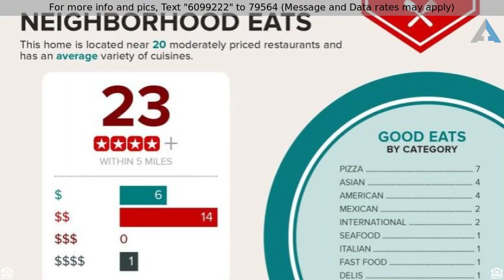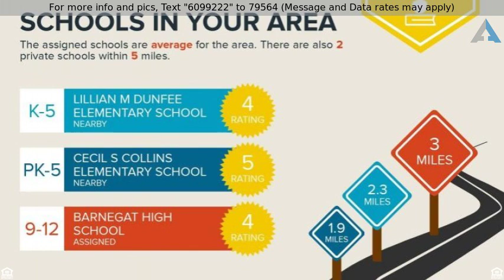Priced at $50,000 - 29 Harpoon Drive, Barnegat, NJ 08005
Lot Sq Ft is 9,749 Located in Ocean Acres on the B

Lot Sq Ft is 9,749 Located in Ocean Acres on the Barnegat side, MINUTES FROM LONG BEACH ISLAND, Great Neighborhood, Near shopping, Schools, hospital, Movies, Parks and so much more.